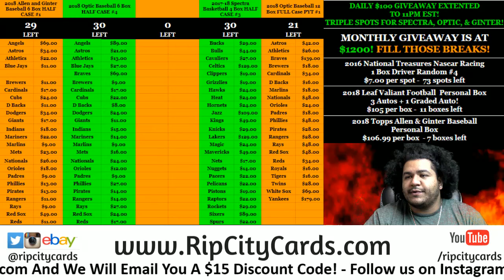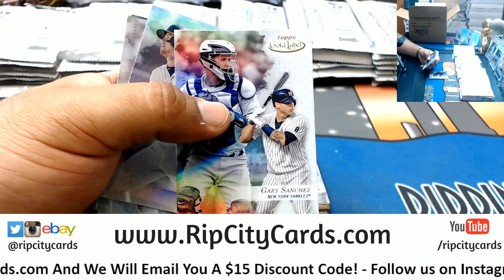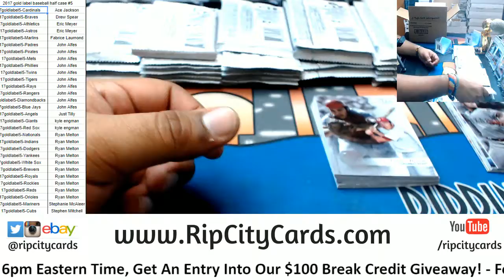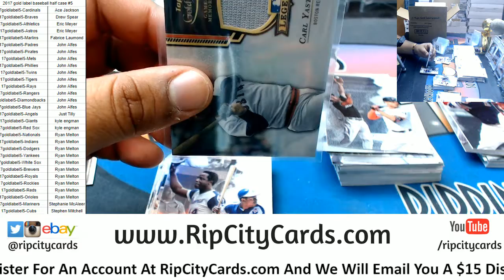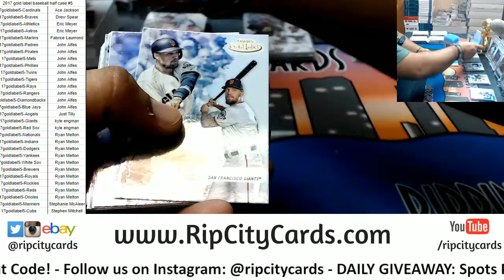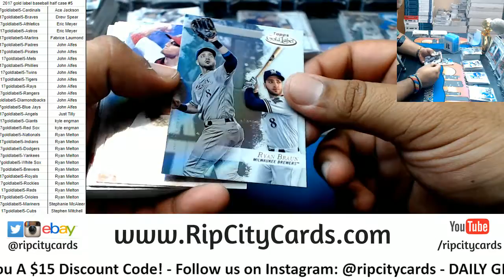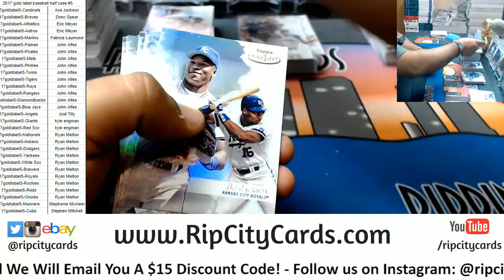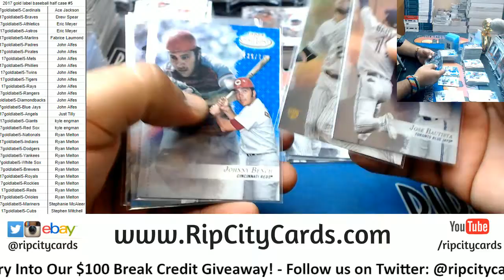2017 Gold Label Baseball Half Case PYT #5 RCC